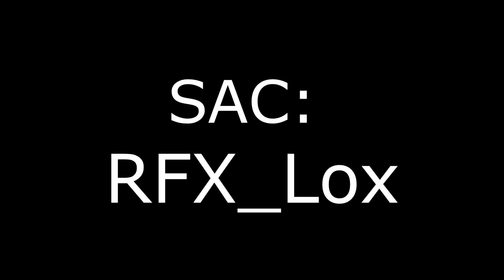THE 1ST ExTage Ever! TOP FLOOR - How To Cone Safely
Se devi effettuare qualche acquisto, sai quale codice usare :"rfx_lox" ;)

Ricordati di mandarmi il video mentre shoppi, o su Instagram o per Email così da poter partecipare al contest per potersi allenare con me!

Canali dei membri del RFX team:
Componenti PC:
- i7-9770k
- G.Skill Trident Z RGB 16GB DDR4 16GB
- GTX1050ti da 4GB

- Monitor Asus MG248QR 24"

Periferiche:
- Mouse: Logitech G402
- Tastiera: Kumara Redragon K552
Intro: We Rise Alive - Logic x San Holo

* Se tu volessi supportare il mio lavoro con una donazione,
apprezzerei molto: